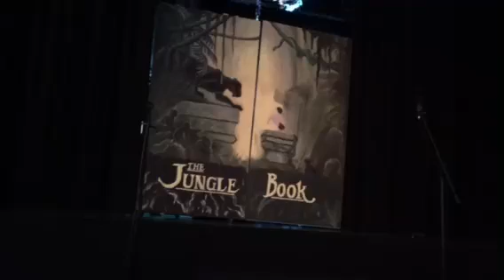Introduction song to Jungle Book Kids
Jackson as Baloo, October 1, 2017 Smokerise Academy of Arts